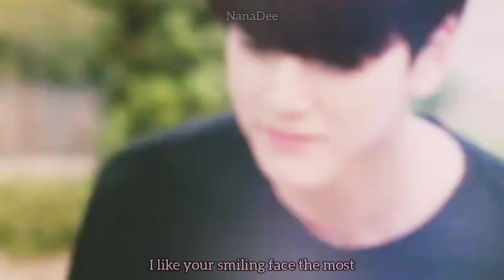[ENG] Younghoon (FMV) - Not a Sad Song by ONF | LoveRevolution OST | Kyungwoo Minji